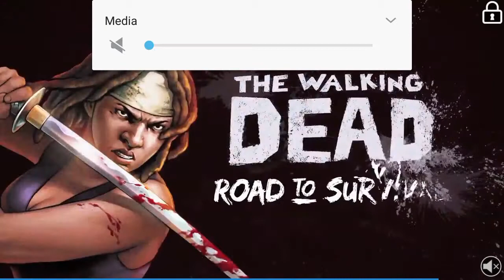Hill Climb Racing 2-Part 3 | The X-Mas Cup!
Ladies and Gentleman and welcome Back To another Hill Climb Racing 2 Video and I will Be Playing Some online matches and also Checking out the New Update in which the MONSTER TRUCK came

And Finally I am Stuck With the X mas Cup, I am Struggling very much with that. This Video Was Recorded about a week ago, Sorry for the Delay Guys. Hope u Like It. :)

✔Wwe Immortals

▪If you have enjoyed the video pls hit that that Thumbs Up Button👍for Me.
▪If you have any questions, quries pls ask them in the comments section down Below.

I WANNA THANK YOU GUYS FOR WATCHING.

Keep on watchin and Keep on gamin
Until next time Your pal , Nayan.